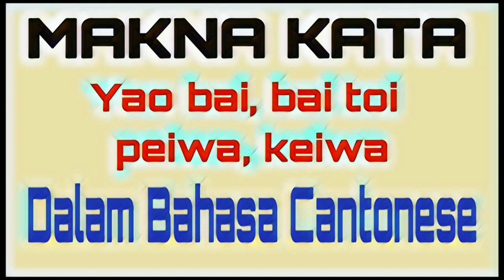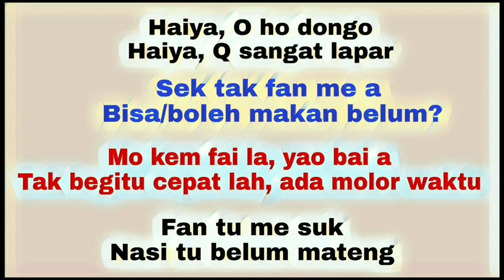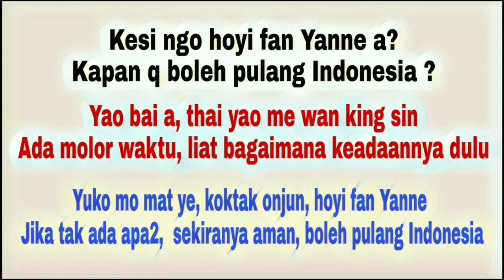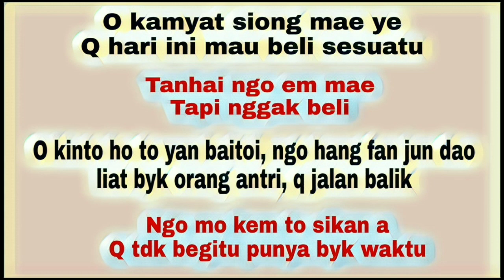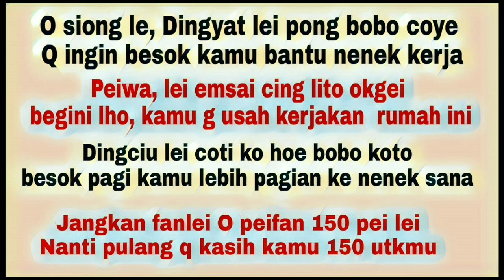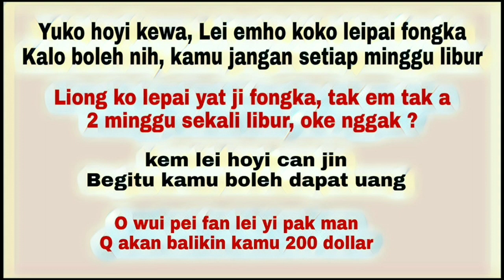Video 135# Belajar Bahasa Cantonese Hong Kong || Belajar Bahasa Kantonis sehari hari